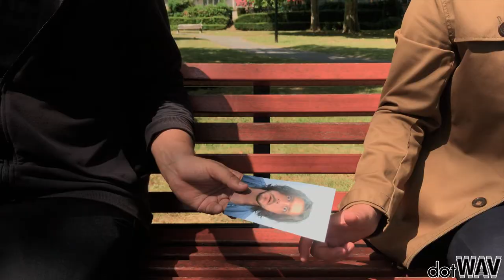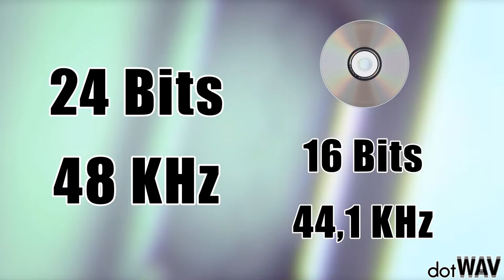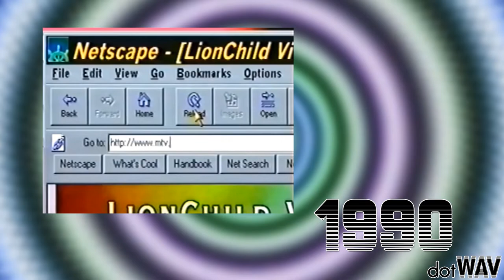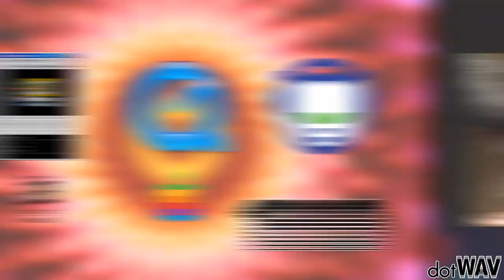dotWAV#08 - Le Numérique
Salut à toutes & tous, bienvenue dans dotWAV, aujourd'hui on va parler de Son.

Dans ce huitième épisode, on va parler de numérique, du principe de conversion, différentes technologies & appareils. On espère que vous passerez un bon moment.
Sur ce, flemme de finir ce texte, on se retrouve le plus vite possible pour l'épisode 9.

Créé par Yoann Sultani & Anthony Chevrier.
Avec Florian Dufosse.
Cadré par Alexandre Sanseverino.
Merci à Léo Gully et Arthur Sanseverino.

Crédits Vidéo :
Astérix Le Secret de la Potion Magique
Hercules
Kaamelott
Tenacious D & The Pick of Destiny

Crédits Viméo :
History of the Internet – Severe Tire Damage, The Internet’s First Live Band